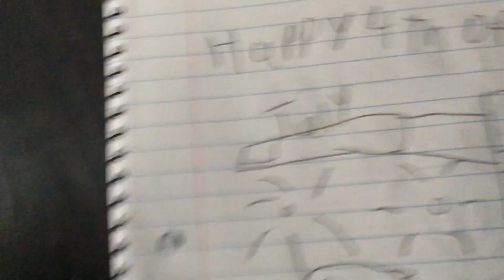Happy 4th of July guys🧨💣🎆🇺🇸